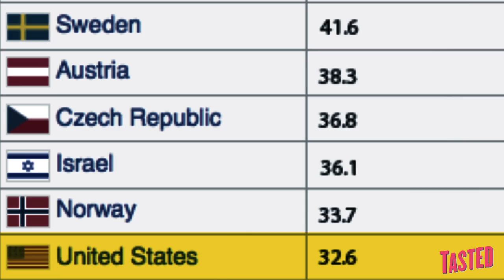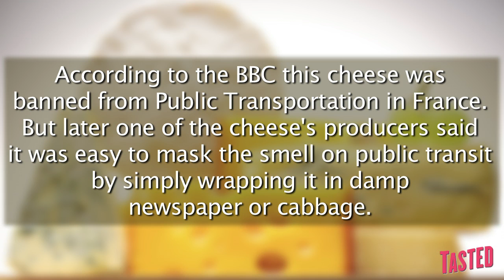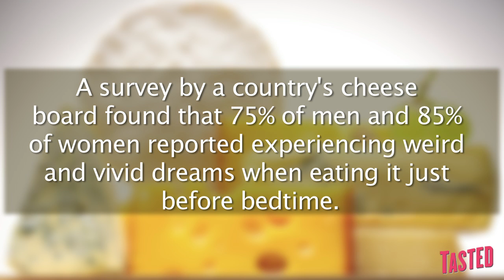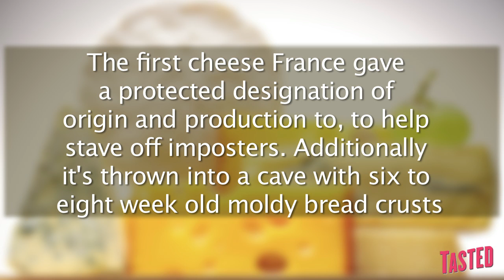Bacteria-Filled Sour Milk in Mammal Stomachs aka Cheese - Why Would You Eat That?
You've probably eaten it... but you probably had no idea this week's choice food was so nasty, from what's really in it to how it's made! In honor of National Cheese Day this Sunday, Jan. 20th, learn all about cheese in this episode!

Cheese is in a lot of food that we eat around the world, but how did humans ever even think up the idea? Once you know how cheese are made, you'll wonder the same thing. Truly and the gang go on a journey to discover the origins of the all delicious and nutritious cheeses of the world. They also enlist the help of Georgia Peach and Fearless Mike to try and see if they can answer some cheese trivia and win... well, not being publicly humiliated.

On Why Would You Eat That? we scour the globe for the most bizarre foods and explain why anyone would be crazy enough to eat them. You'll be shocked to see how one man's trash can actually be another man's delicacy.

Also, check out the new show, the Why Would You Eat That? Challenge

Images we used:
Kate Middleton:

Videos we used:
MicrobeWorld: